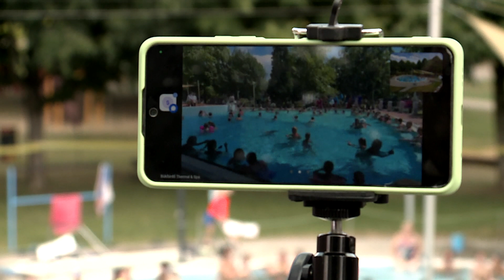Hatvan is csatlakozott az országos rekordkísérlethez